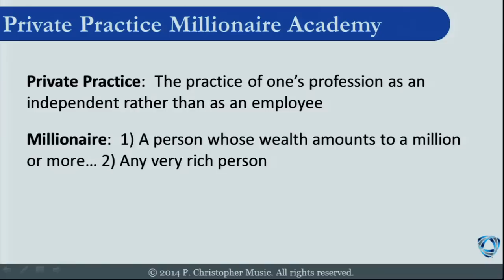About The Private Practice Millionaire Academy (excerpt)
Introducing the NEW Private Practice Millionaire Academy presented by P Christopher Music, The Financial Prosperity Coach. Learn how to use the natural laws of prosperity to achieve Results-Based Financial Planning(r) for your household and Results-Based Transition Planning (tm) for your private practice.
(Introduction by Kari Michaelsen)